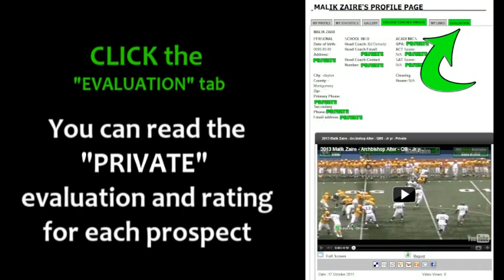2013 Geoffery Helms II - Gahanna Lincoln - Jr yr - RB No23 - PROMO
2013 Geoffery Helms II - Gahanna Lincoln - Jr yr - RB No23 - Football highlights